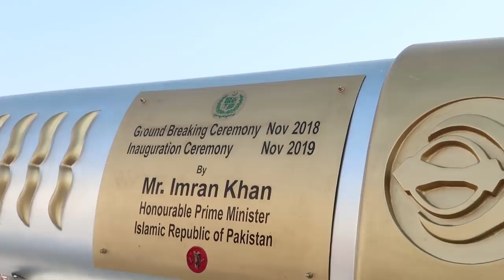What I found in Kartarpur | Rahim Pardesi | Pardesi Squad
My experience to Kartarpur was heart warming, and seeing the smiles on our Sikh brothers and sisters sure made me smile. Let us always meet each other with smile, for the smile is the beginning of love. STAY BLESSED
PARDESI SQUAD X